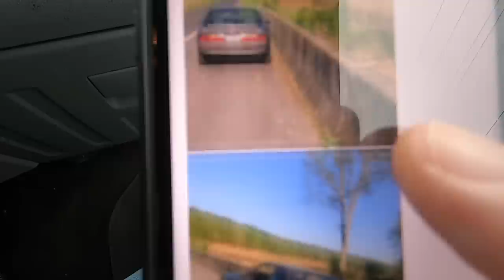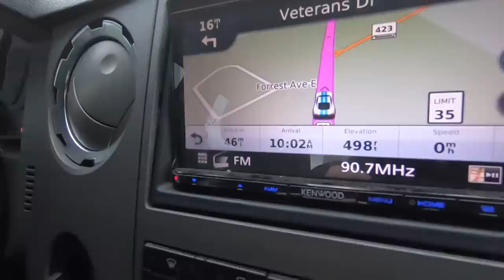We found a 100% original foxbody, and tried to buy it, here is what....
We drive to Kentucky to buy a 100% original foxbody Mustang, here is what happened.

WIN PROJECT 4TO8
-Monthly drawings for parts, swag, gift cards, and detail kits
-All YouTube content pre released
-WIN PROJECT 4TO8, or a car build

iPhone & Android mobile app: Search Foxcast Media in the app store, or Google play store